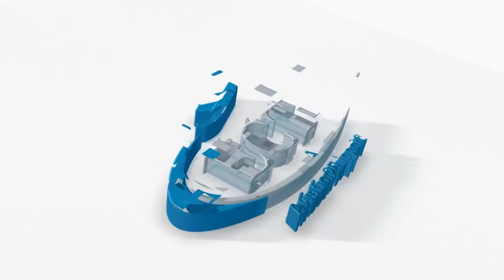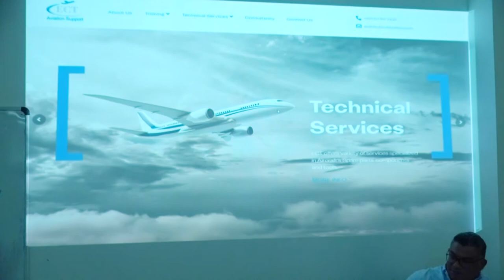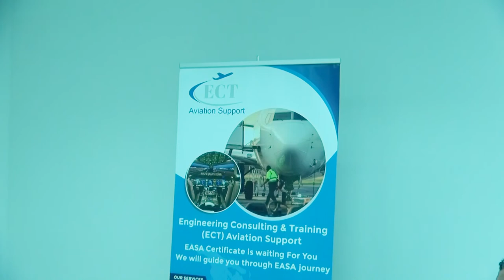Mr Mahran Ibrahim Managing Director of ECT Aviation Support